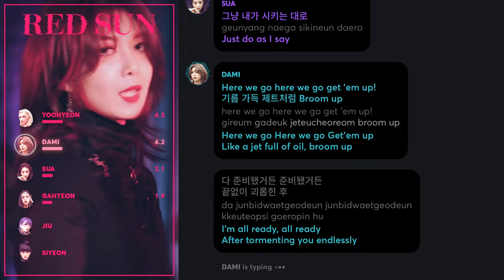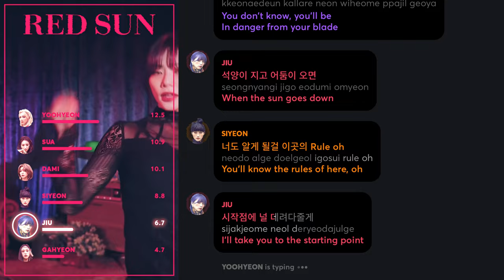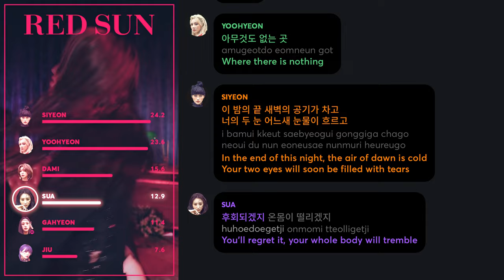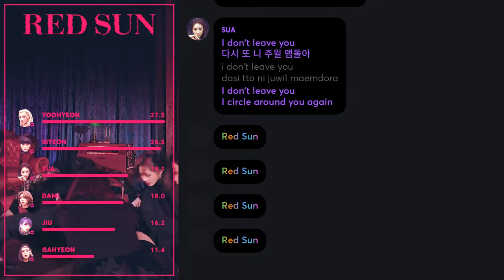Dreamcatcher - Red Sun (Line Distribution + Lyrics Karaoke) PATREON REQUESTED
Requested by Patreon Supporter: Mermelada20, Gab Sant, ShadowBender197 , Pompom , Insomnicnevie, EPMAN13

Line Distribution/Karaoke/Color Coded Lyrics Eng/Rom/Han/가사: Dreamcatcher - Red Sun